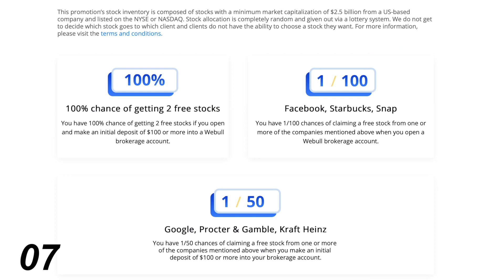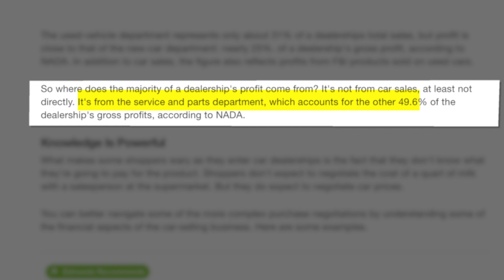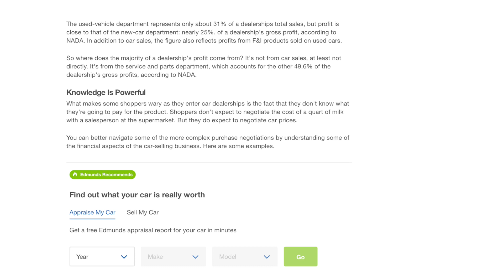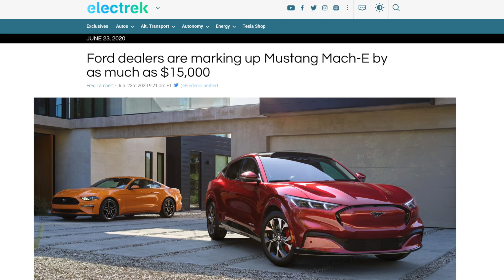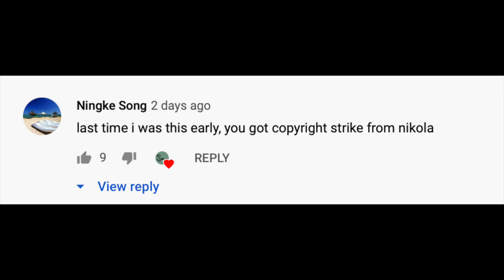Is a legacy auto investment an EV investment?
My Gear:
Camera (Canon M50)